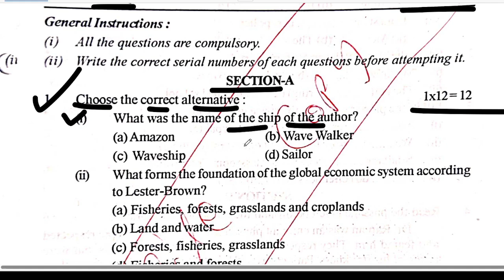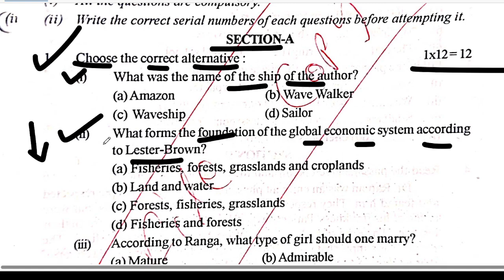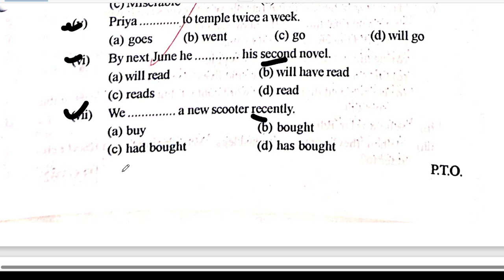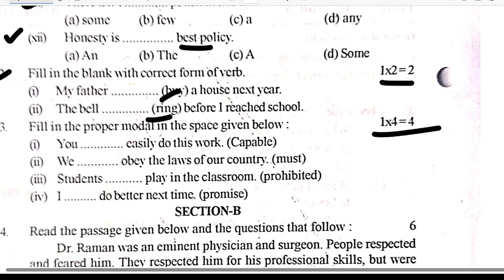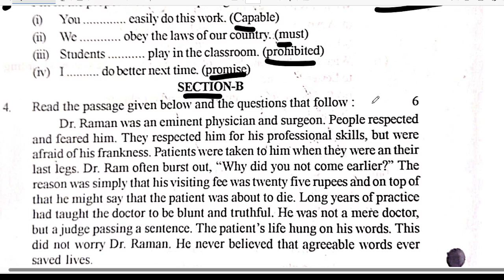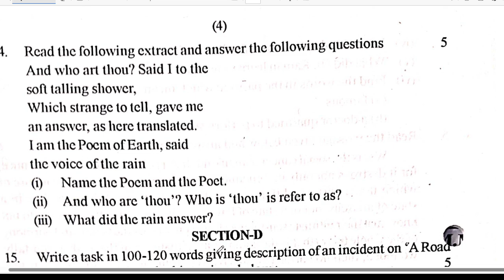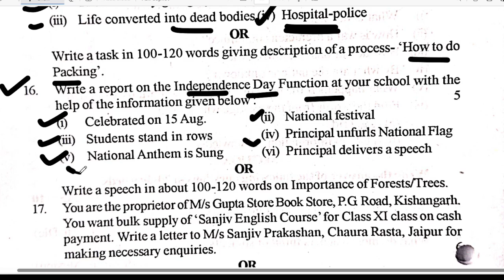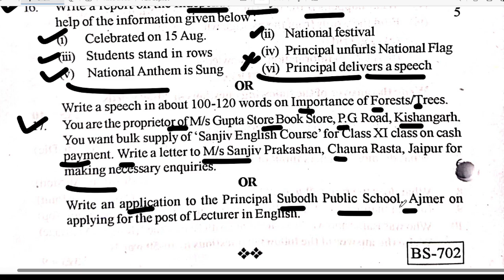Rbse 11th English Paper Half Yearly Board Exam 2023-24 Rajasthan Class 11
rbse board 2024 class 12
rbse class 12 board exam date 2024
rbse board exam 2024 news today
rbse board form 2024
rbse 12 board exam date 2024
rbse board syllabus 2024 class 10
10th board exam 2024 rbse
12 rbse board exam 2024 new update
rbse board exam 2024 latest news
12th board exam 2024 rbse
rbse board exam form 2024
class 10 board exam 2024 rbse
class 12 board exam 2024 preparation rbse
kya 2024 me 10th board exam hoga rbse
rajasthan board form 2024
class 12 physics important questions for board exam 2024 rbse
rbse board new update 2024
important topics of chemistry class 12 rbse board exam 2024
rbse 12th board paper pattern 2024
rbse 12 board paper pattern 2024
rbse class 12 physics board paper 2024
rajasthan board syllabus 2024
rbse 12th board 2024 syllabus
rajasthan board 2024 time table
rbse board exam 2023 syllabus
rbse 12th board 2024
rbse board syllabus 2023
rbse 10th board 2024
class 12 rbse board 2024
class 10 model paper 2024 rajasthan board
rajasthan board blueprint 2024
class 12 chemistry blueprint 2024 rajasthan board
kya rajasthan me 10th board exam hoga 2024
class 10 blueprint 2024 rajasthan board
rajasthan karmchari chayan board 2024
class 12 hindi important question 2024 rajasthan board
rbse board form 2024 last date
raj board form 2024
rajasthan board news 2024
2024 rajasthan board
rbse board form 2024 kaise bhare
rbse new syllabus 2024
rajasthan board exam 2024 news
rbse 10th board blueprint 2023
5th board 2024
5th and 8th board exam 2024
2024 mein aathvin board hai ya nahin
8 board exam 2024